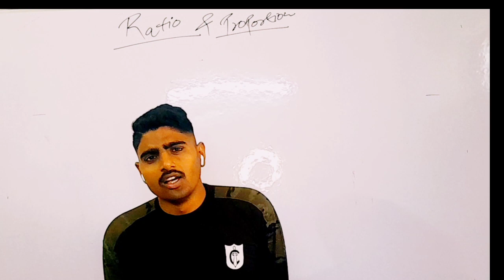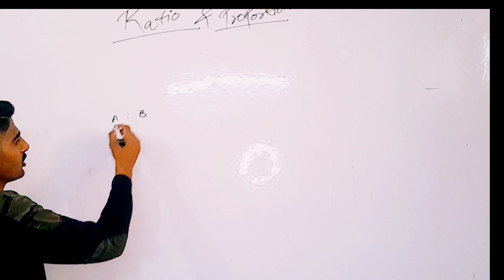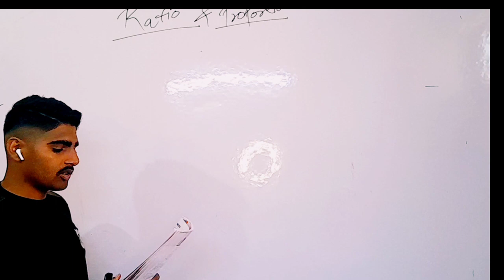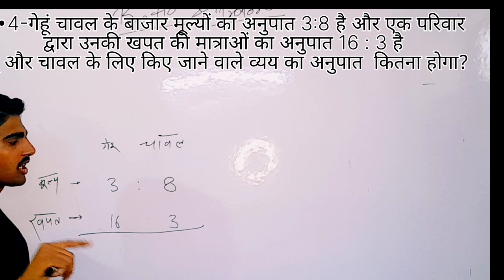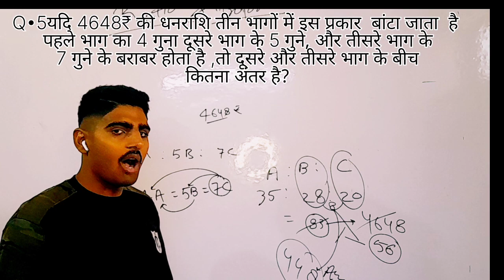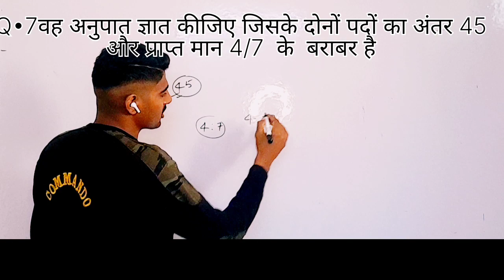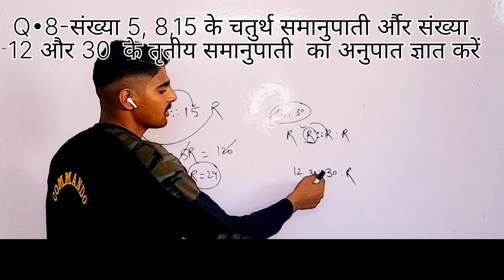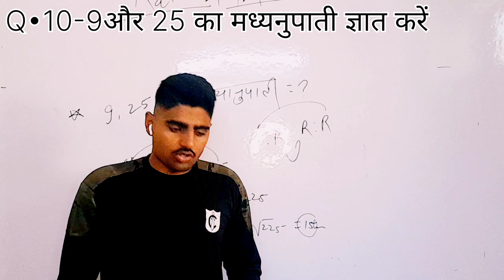RWA maths [Delhi police constable 2023] ratio & proportion (part -2) इतना आसान है।